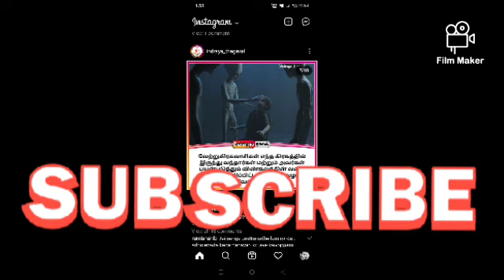sexta kids talk